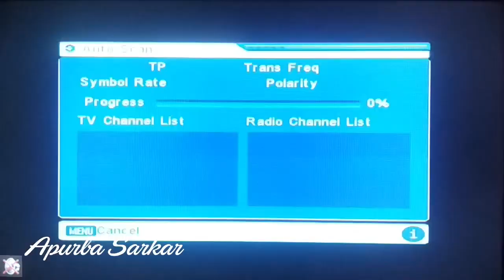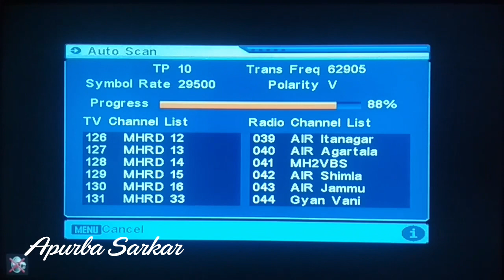DD Free Dish Cartoon channel On new Frequency 2020 Chota Bheem Hindi, New episode DD free dish 2020